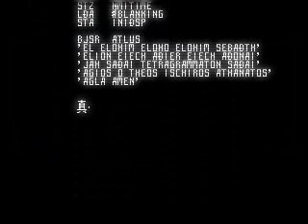Shin Megami Tensei Opening Title Loop 2